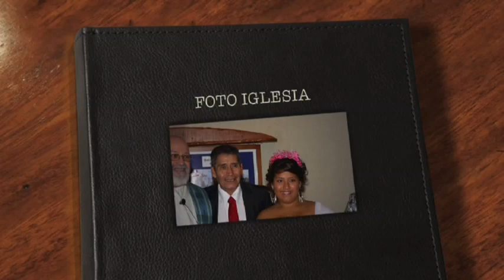Maria Lopez Quinceanera Foto Iglesia